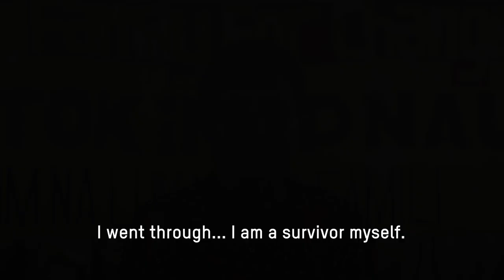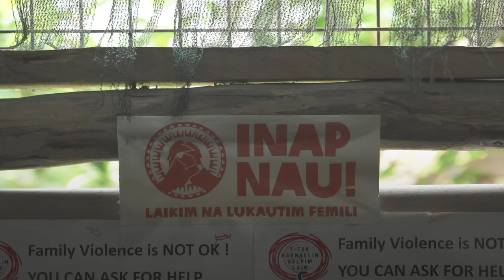Veronica knew she had to do something to save women from domestic violence.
[TW: family violence]
Too many generations of women bear the scars.
Let's work together to end violence against women and girls.

In Papua New Guinea, two in three women have been raped or assaulted — that’s two-thirds of all women. And while this scourge of violence hurts women first and foremost, it hurts the whole community.

Veronica Simogun knows this experience all too well. A survivor of family violence, Veronica took it upon herself to create Family For Change and provide the support and services not available when she was going through her own ordeal. Oxfam partners with Veronica and Family For Change to provide urgent support for survivors, including emergency shelter, counselling, paralegal support and welfare referrals.

Through Family For Change, Veronica also leads important work with communities in educating future generations in order to create a safe, equal society. These life-changing interventions will inspire future generations of men and boys to treat women and girls with the respect that everyone deserves, as equals.

This content may cause distress. If you need support, please reach out to the services listed